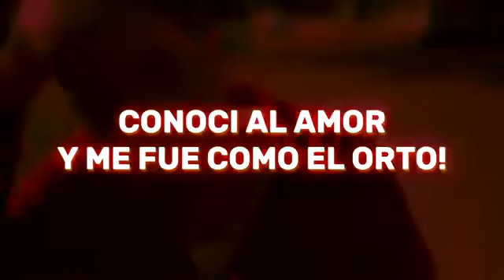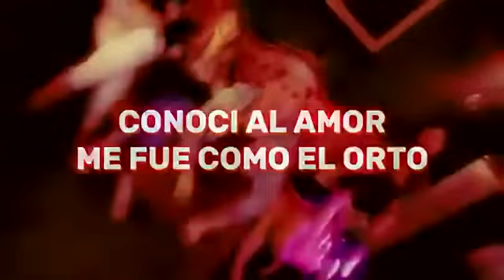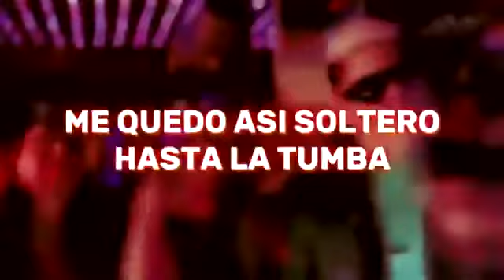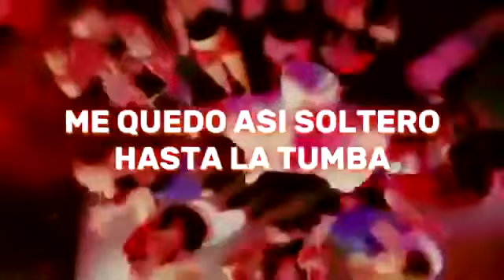Soltero Hasta la Tumba - El Reja (Letra)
Musica Disponible: Soltero Hasta la Tumba - El Reja (Letra)

Covers Latinos